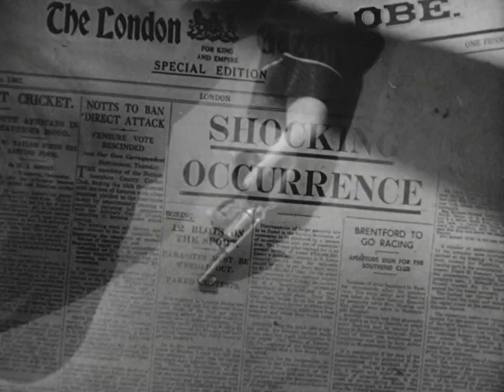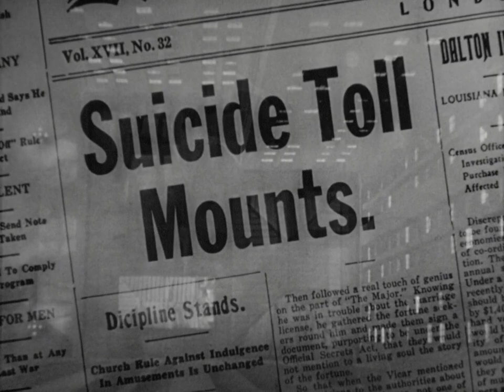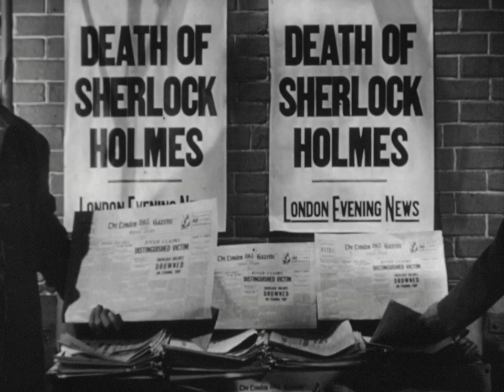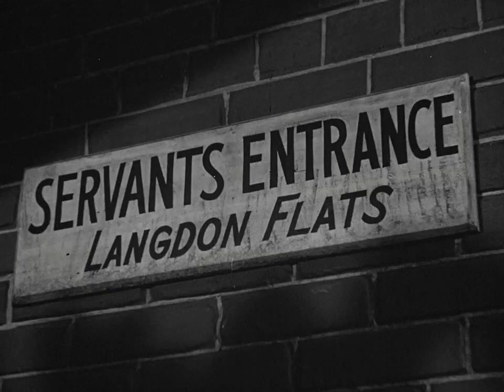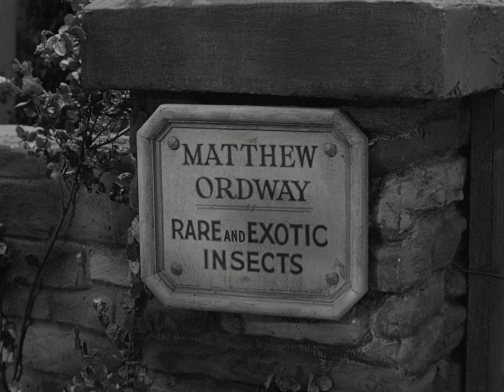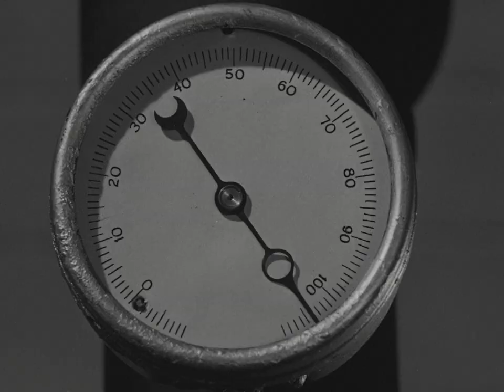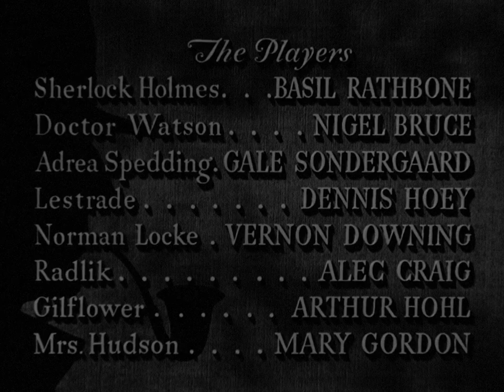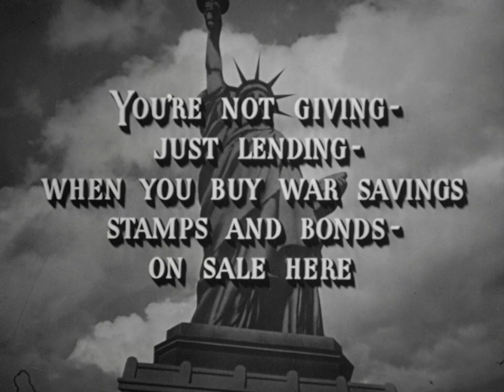The Spider Woman 1944 | Full Movie | Mystery | Thriller | 1080p HD Blu-ray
Sherlock Holmes investigates a series of so-called "pajama suicides". He knows the female villain behind them is as cunning as Moriarty and as venomous as a spider.

Also known as Sherlock Holmes and the Spider Woman and Spider Woman.